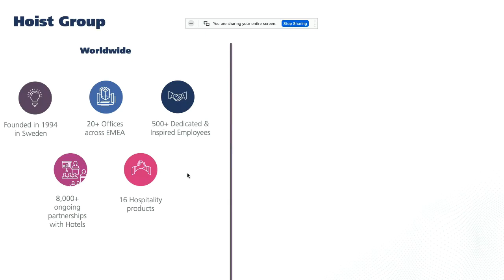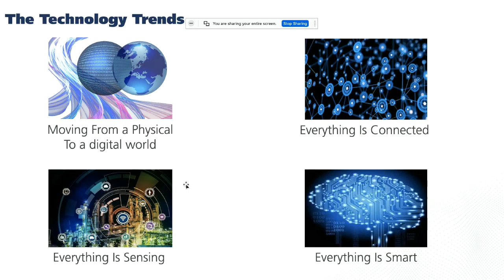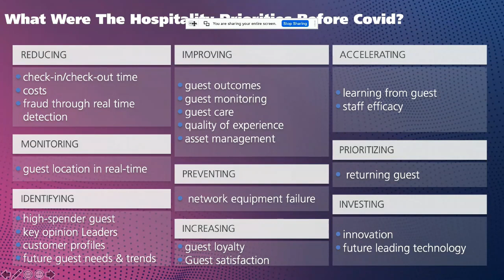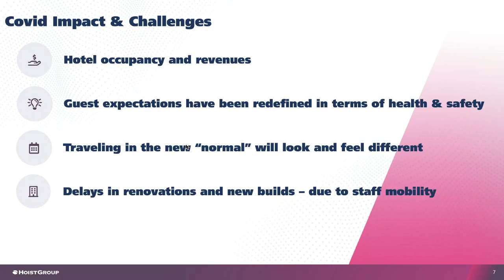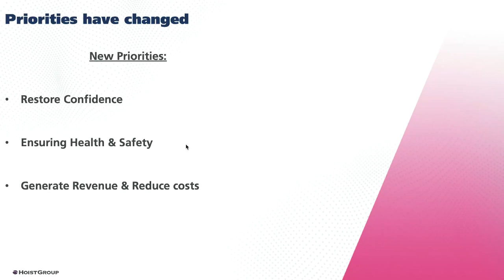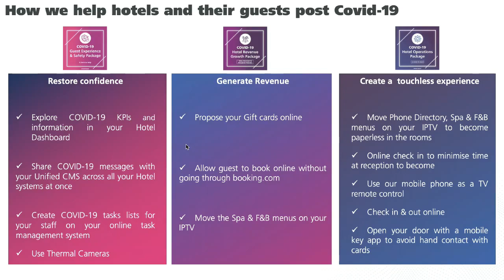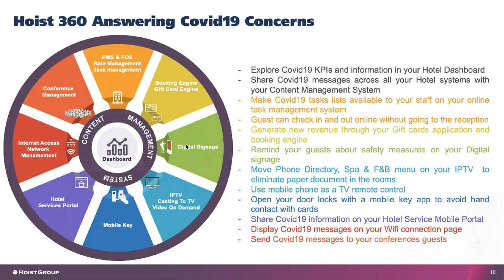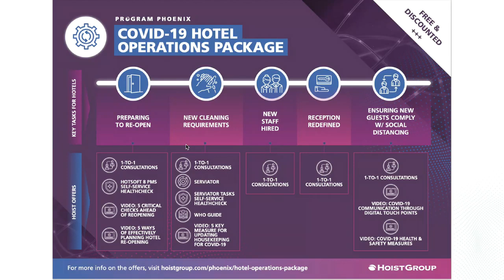Keynote address by Philippe Perret at WOW HOSPITALITY TRENDS SUMMIT AFRICA 2020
Bringing Innovation for Ultimate Guest Experience in the new normal. Very well defined solutions keeping in mind the guest priorities, operational efficiency and safety of guests and staff as well.
We are thankful to Mr. Philippe Perret, Managing Director - Middle East & Africa at HOIST GROUP, for joining us on a mission towards creating a roadmap to the most-awaited recovery of the hospitality sector.
Hospitality Innovation Partner - HOIST GROUP